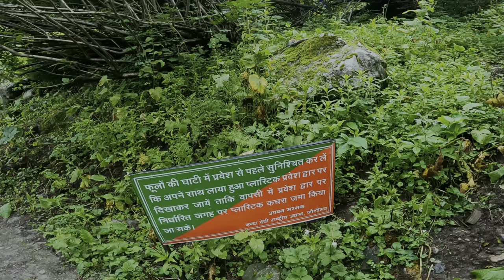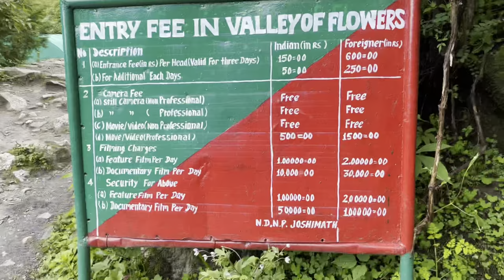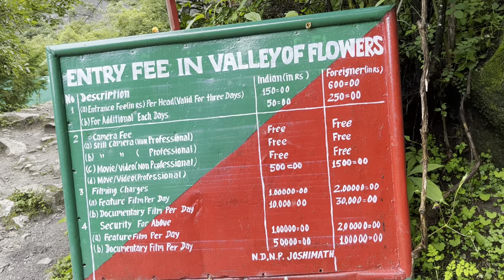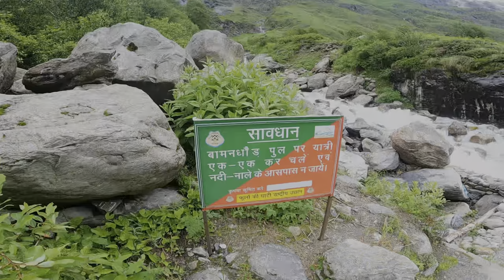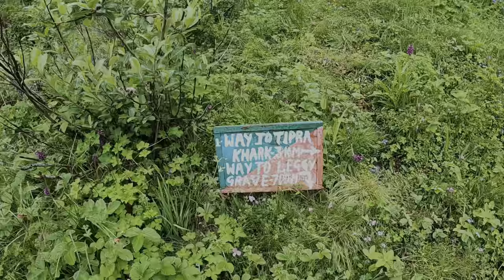Paunch Gaye Valley Of Flower || Ghangria To Valley of Flower || Aadi Vlogs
Gobind Ghat To Ghanghariya || Gobind Ghat To Gobind Dham || Aadi Vlogs
Dwarahat To Govind Ghat || Joshimath || Badrinath Highway Condition || Aadi Vlogs || Ghangria To Valley of Flower || Valley Of Flower Trek
BADRINATH is approx 300km from Rishikesh or haldwani. There are many town ride from dwarahat like chakutyiya, gairsain, karnpryag, Nandpryag, chamoli, josimath.
Valley of Flower jane nahi diya|| Ghanghariya To Valley of Flower || Aadi Vlogs || Phulon Ki ghati Chamoli

BADRINATH,BADRINATH DHAM,Heromotocorp,Dwarahat,Chakutyiya,Gairsain,Karnpryag,Chamoli,Joshimat,BADRINATH tour,Aadi Vlogs,Dwarahat To Govind Ghat,Joshimath,Badrinath Highway Condition,govindghat to valley of flower,Gobind Ghat To Ghanghariya,|Gobind Ghat To Gobind Dham,Valley of Flower Trek,Valley of flower From Gobind ghat,Valley Of flower Distance from Gobin Ghat,Hemkund sahib Trek,Hemkund Sahib distance from Gobind Ghat

You can follow me on